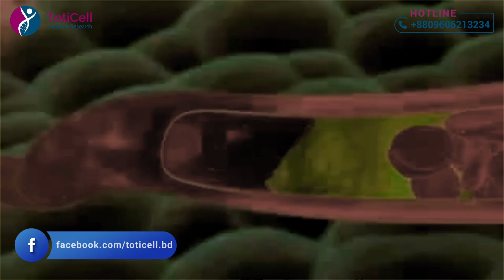ডাঃ তৌহিদ জানান পুরুষের একটি শারীরিক সমস্যা যা সুখী দাম্পত্য জীবনের বিশাল বাধা হয়ে দাঁড়ায়।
ডাঃ কে.এম.হোসেইন তৌহিদ জানান এটি পুরুষের এমন একটি শারীরিক সমস্যা যা সুখী দাম্পত্য জীবনের বিশাল বাধা হয়ে দাঁড়ায়।
তাই এর জন্য প্রয়োজন একজন অভিজ্ঞ ইউরোলজিস্টের তত্ত্বাবধানে সুচিকিৎসা করা। কারণ ভুল চিকিৎসায় এর পরিণতি হতে পারে ভয়াবহ। আমাদের টোটিসেল এ আপনি পাচ্ছেন এডভান্সড p-shot ট্রিটমেন্ট যেখানে আমরা নিশ্চিত করি ৫ গুণের অধিক ঘনত্বের প্লেটলেট রিচ প্লাজমা।

আমাদের সার্ভিস সমন্ধে বিস্তারিত জানতে এবং এ্যপয়েন্টমেন্টের জন্য যোগাযোগ করুন: , 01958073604, 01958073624 অথবা আপনার নম্বরটি আমাদের সাথে শেয়ার করতে পারেন আমরা যোগাযোগ করে নিবো। ঢাকার বাইরে হলে ভিডিওকলে মাধ্যমেও পরামর্শ নেওয়া যাবে।
Address: 03 Sima Blossom, 7th Floor, Road #27 (16 New), Dhanmondi, Dhaka 1209, Bangladesh